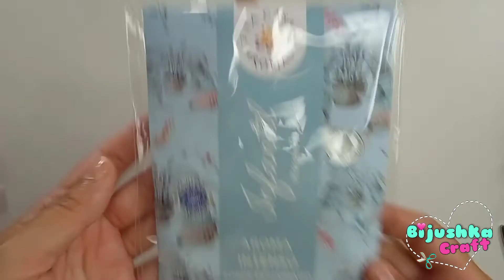Sachê Perfumado Sem Costura - Fácil - Diy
Hoje vamos fazer sachês perfumados para armários e gavetas. Estes sem costura, usando apenas cola.
Eles são ótimos para perfumar. Além disso são uma boa opção de lembrancinha.